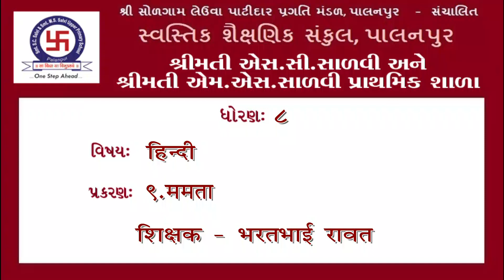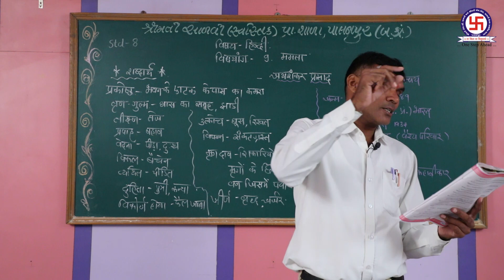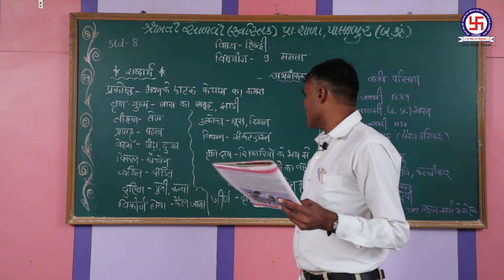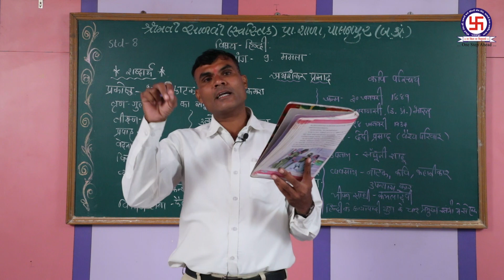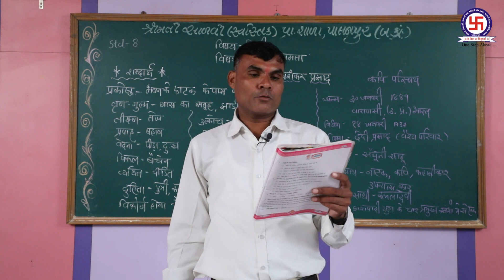STD-8 HINDI CHEP-9 MAMATASOCH APANI APANI ધોરણ-૮ હિન્દી પ્રકરણ-૯ મમતા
STD-8 HINDI CHEP-9 MAMATASOCH APANI APANI
ધોરણ-૮ હિન્દી પ્રકરણ-૯ મમતા